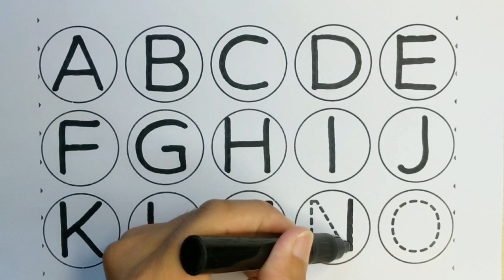Learn ABC for kids